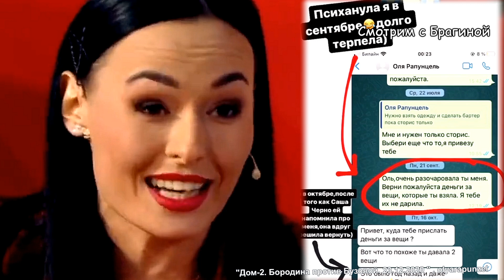ДОМ 2 НОВОСТИ на 6 дней Раньше Эфира за 29 декабря 2020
Дима выбрал себе классную профессию! Донцовы покидают проект!  Савкина попала в больницу, где нет врача! Рустам Солнцев говорит, что ДОМ-2 не взяли и на СТС! Пингвинова рассказала о причинах расставания с Димой Чайковым! Вычислили отца двойняшек Алёны Ашмариной!  Балтер скучает!  Черно и Оганесян весело отметили 2 года со дня свадьбы!
На моём фанатском канале "ДОМ 2 с Брагиной" вы найдёте самые свежие новости и слухи проекта. Вы узнаете о нынешних и бывших участниках "ДОМа 2", посмотрите самые свежие фото ребят из instagram. Также расскажу о всех событиях в жизни ведущих "ДОМа 2": Бузовой, Бородиной, Кадони, Черкасова и Орловой. Товарный знак "Дом 2" использован ТОЛЬКО в ознакомительных целях и принадлежит GPM RTV. Часть материалов взята из открытых источников интернета и используется также в информационных целях, по принципу добросовестного цитирования и использования. Сами сегодняшние эфиры: "ДОМа 2" вы можете посмотреть на сайте телепроекта: или на рутубе.